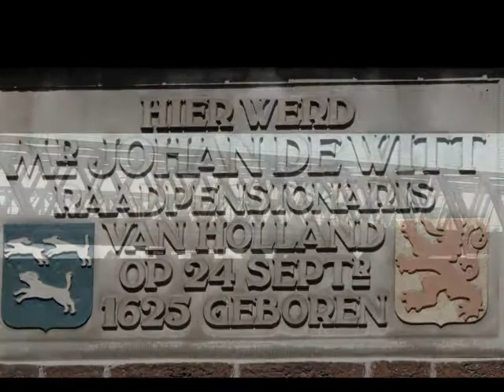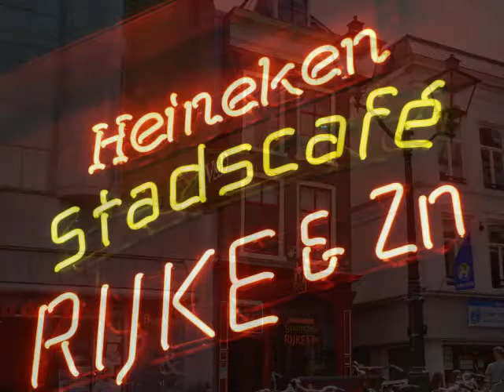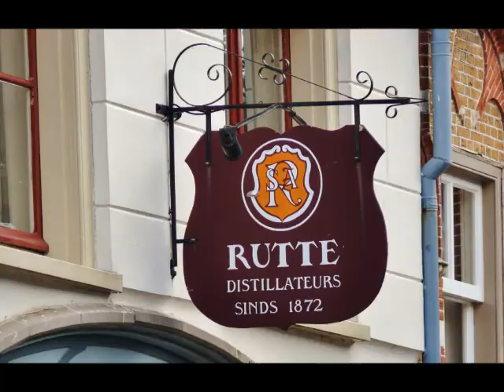Dordrecht; in 2012